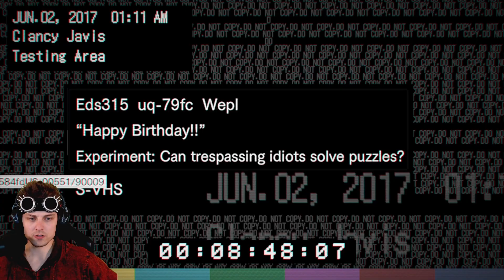RESIDENT EVIL 7 [DE/HD] 🧟 #12 - Das kranke Genie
- Let’s Play -
Stimme: Kidma

- Das Spiel -
Das Spiel spielt im Jahr 2017, etwa vier Jahre nach den Ereignissen von Resident Evil 6, in der fiktiven Stadt Dulvey, Louisiana, im südöstlichen Teil der Vereinigten Staaten. Der Protagonist des Spiels ist Ethan Winters. Nachdem Ethans Freundin Mia 2014 bei ihrer Geschäftsreise verschwand und in einer Videonachricht mitteilte, dass Ethan nicht nach ihr suchen solle, empfing dieser 2017, also drei Jahre später, eine Nachricht, welche Mias derzeitigen Standort preisgab. Diese führte ihn, auf der Suche nach seiner vermissten Frau, zu einer heruntergekommenen Plantagenvilla, die sich im weiteren Spielverlauf als die Heimat der Familie Baker entpuppt.